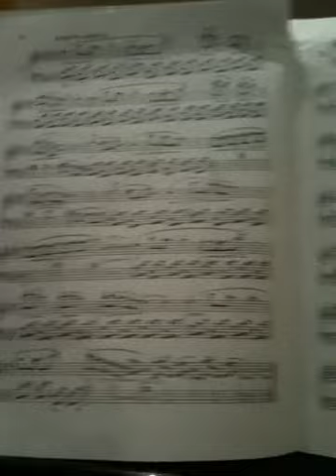My Guitar piano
I didnt try and make my piano sound like a gutar, just my phones speekers dont to that great so close to the keys... o well... almost pro